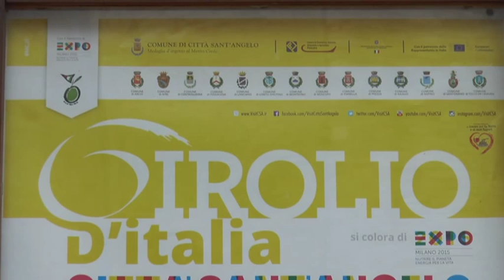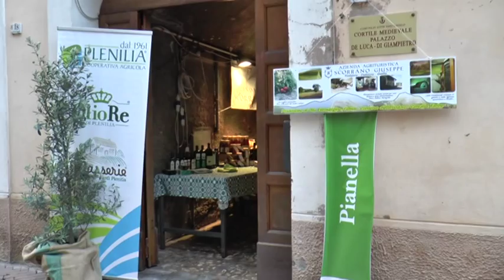Approda a Città S. Angelo Gir'olio d'Italia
Da ieri e fino a domenica prossima Città Sant’Angelo ospita la manifestazione Girolio d’Italia il tour dell’extravergine di oliva. Nella giornata di oggi spazio anche al vino ed il gran finale domenica pomeriggio con la 32 esima sagra dell’uva con la sfilata dei carri allegorici.